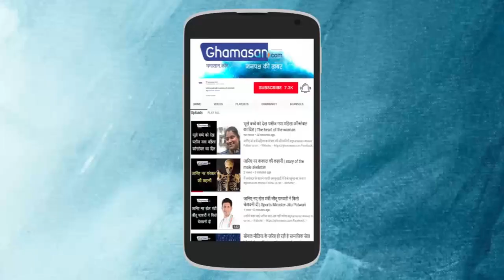Bollywood Actoress ने Black Bikini में दिखाए अपने Hot Cleavage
बॉलीवुड एक्ट्रेस ने ब्लैक बिकिनी में दिखाए अपने हॉट क्लीवेज